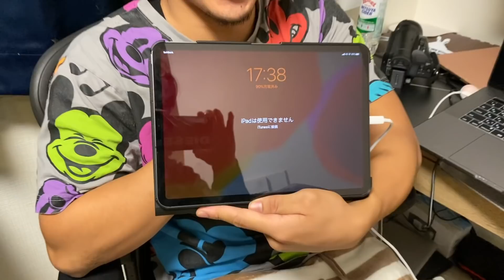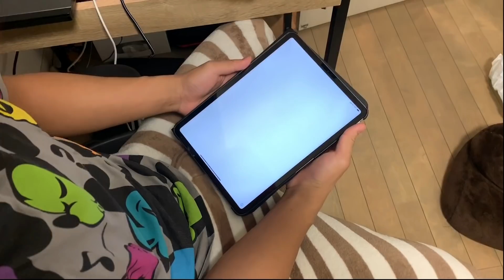新品のiPad Proが2日で使えなくなりました。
朝倉未来の強者の流儀予約できます

お笑い芸人の審査員中にメンバーがお笑い芸人として出てきたらどんな反応をするのか検証してみた【東京MX TV 東京オーディション仮】